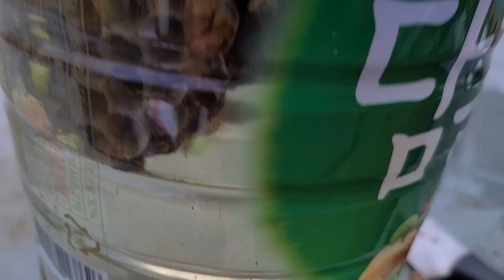노봉방주 담그기 말벌집 절대 따라하지 마세요1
마침 말벌집이 쿠팡에 판매하고 있네요 - 구매하기

말벌집은 노봉방이라하며, 벌집은 무균상태라, 몸에 나쁜 병균에 대한 염려가 적고, 산삼보다 더 좋은 귀한 영양식품 이라고 합니다.
효능으로는 기관지염, 중풍, 기관지천식, 당뇨병, 간기능 개선, 유방암, 신장염, 염증, 종창, 등에 효과가 있다고 알려져 있습니다.
본초강목에는 풍을 다스리고 독을 없애며, 종기를 없애 주고, 통증을 멎게 하고, 악성종기, 악성 부스럼에 발라 씻어 주면 효능이 있다고 합니다.

동의보감에는 프로폴리스를 뜻하는 '노봉방'이 해소, 천식에 효능이 있다고 합니다.
장수말벌, 황말벌, 말벌 등의 벌집을 늦가을에서 초겨울 사이에 애벌레와 함께 채취하여 잘게 썰어 말리거나 볶아서 약으로 쓴다고 하였습니다.

땅벌은 수맥이 없고 햇볕이 잘 들며 깨끗한 곳을 골라 집을 짓는는 특성이 있습니다.
그래서 옛날 풍수쟁이들이 명당을 찾는데도 땅벌집이 있는 곳을 최고로 여겼다고 합니다.

노봉방 복용법은 하루 3~6그램을 물로 달여서 먹고, 볶아서 가루내어 복먹기도 하며, 외용시 노봉방을 가루내어 개어서 바르거나 달인 물로 환부에 약기운을 쐬거나 씻으면 효능이 있다고 알려져 있습니다.

아무리 좋은 노봉방이라 하더라도 주의사항이 있었으니,
기혈이 허약한 사람은 조심히 복용해야 하며, 원기가 쇠약해진 사람은 먹지 말고, 전문가의 처방에 따라 적당량을 먹어야 하며, 과다 복용시 급성 신장염을 일으킬 수 있으므로, 오래 달여 먹거나, 볶아서 약성을 날려 버리고 먹는 것이 안전 하다고 합니다.